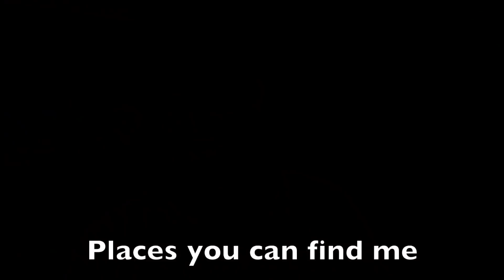Cat Knit Podcast // Episode 117 // Giveaway Announcement!!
Congratulations to DEE THOMPSON!! Thank you so much for entering, and yay for winning yarn! If I don't hear from you in a week and a half/2 weeks, I will redraw!

Dee's comment:
"my favorite place to knit is at home in my big comfy recliner and I prefer knitting but don't mind purling! Congrats on 1K!"